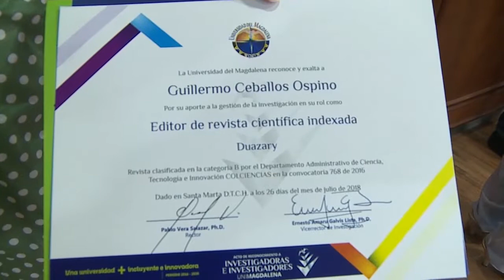BA214_ UNIMAGDALENA exaltó la labor de sus docentes investigadores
A través de la Vicerrectoría de Investigación de la Alma Máter, se entregaron estímulos a 130 docentes destacados por su rango en Colciencias y que han aportado al fortalecimiento investigativo de esta Casa de Estudios Superiores.